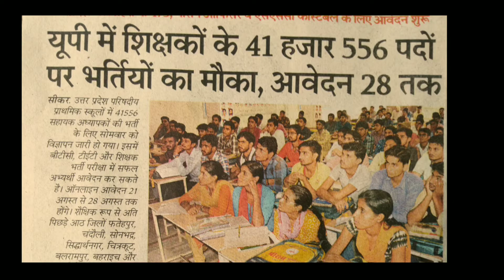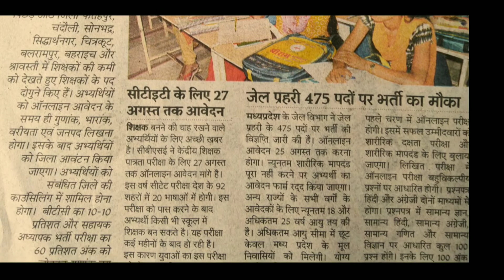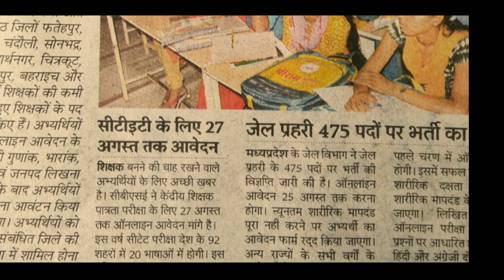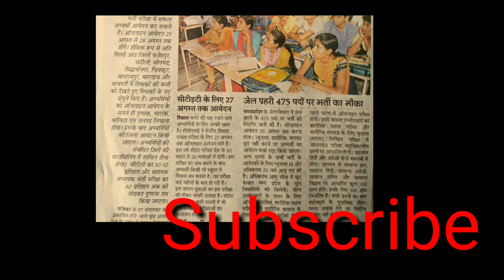Utterpradesh teacher bharti recruitment 2018||up teacher bharti notification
hi friends
es video me teacher bharti recruitment process ki bharti recruitment ki Jankari batai gyi h.latest news teacher bharti recruitment 2018 . adhik jankari k liye aap rojgar samachar India channel par bhi jankari dekh sakte hai.